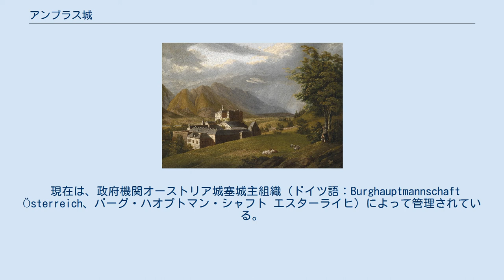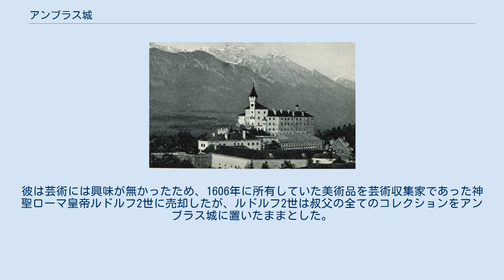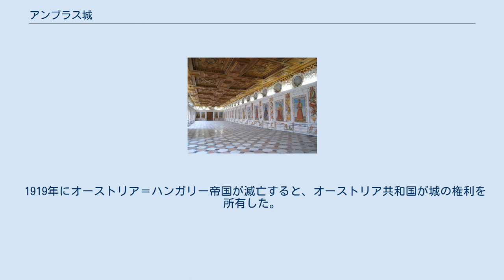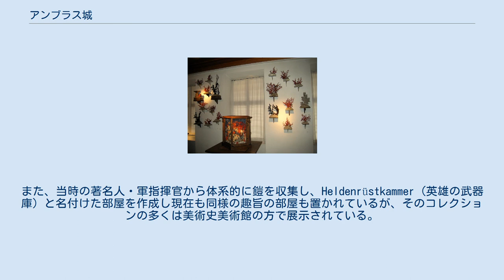アンブラス城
軍事・戦争博物館
城と庭 アンブラス城 (ドイツ語: Schloss Ambras Innsbruck) は、オーストリア共和国チロル州の州都であるインスブルックにある、海抜587メートル（1,926フィート）の丘上に建つルネサンス建築の城である。
 神聖ローマ帝国アンデクス伯の権力の座であったが、ハプスブルク家の所有となり、歴史的な芸術収集家であったオーストリア大公フェルディナント2世の居城（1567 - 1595年）ともなった。
フェルディナント2世は、密かに身分違いの結婚をした豪商出身の妻フィリッピーネ・ヴェルザーへの贈り物として中世の要塞をルネサンス様式に再建し、彼の趣味として世界的に有名なコレクションを収容する美術館（世界最古の最初から美術館として建てられた美術館）を建てた。
 現在は、政府機関オーストリア城塞城主組織（ドイツ語：Burghauptmannschaft Österreich、バーグ・ハオプトマン・シャフト エスターライヒ）によって管理されている。
 10世紀に、同じ場所に城が建てられたが、1133年にバイエルン公ハインリヒ10世に破壊された。
13世紀に元の要塞の建材を再利用し、要塞が建設された。
1363年にチロル女伯マルガレーテ・フォン・ティロルが没して断絶すると、ハプスブルク家の所有になった。
フェルディナント2世によって現在のルネサンス建築に再建された。
城は庶民出身の妻フィリッピーネへ贈られた。
その後、ハプスブルク家と一線を引かれたフィリッピーネの子、ブルガウ辺境伯カール・フォン・エスターライヒの所有となった。
彼は芸術には興味が無かったため、1606年に所有していた美術品を芸術収集家であった神聖ローマ皇帝ルドルフ2世に売却したが、ルドルフ2世は叔父の全てのコレクションをアンブラス城に置いたままとした。
権力から離れた後は、城の荒廃が進み美術品の手入れは行き届かなくなり失われた作品もあった。
17世紀に芸術作品の状態を危惧した皇帝レオポルト1世によって、ウィーンのオーストリア国立図書館に移され、ナポレオン・ボナパルトによる侵攻後も安全に保管された。
 城自体は、権力から離れた後、兵舎や軍事病院などのさまざまな役割を果たし、1855年にオーストリア帝国オーストリア大公カール・ルートヴィヒ・フォン・エスターライヒがチロル州知事時代に夏の離宮とし、庭をイギリス式庭園にし、1880年に博物館にするなどの改装がされた。
彼の死後は、管理する者もなく再び荒廃した。
 1919年にオーストリア＝ハンガリー帝国が滅亡すると、オーストリア共和国が城の権利を所有した。
1914年の第一次世界大戦の勃発から閉館していたが1922年に博物館として再開した。
第二次世界大戦によって再び閉鎖された後、1948年に再開した。
1950年に、ウィーンの美術史美術館の管理となり、収蔵品を含めた包括的な修復が長きにわたり行われた。
 美術館は、フェルディナント2世が世界中から珍品・名品・おもちゃ・工芸品などを集めた驚異の部屋を再現した部屋も置かれている。
また、当時の著名人・軍指揮官から体系的に鎧を収集し、Heldenrüstkammer (英雄の武器庫）と名付けた部屋を作成し現在も同様の趣旨の部屋も置かれているが、そのコレクションの多くは美術史美術館の方で展示されている。